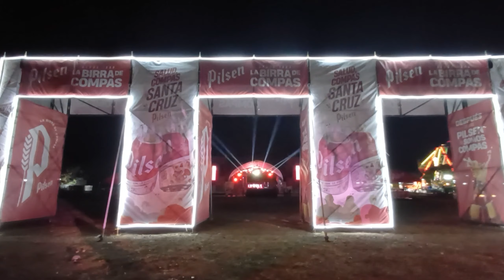🇨🇷 What to do | Fiestas Típicas Nacionales Santa Cruz | Guanacaste | Costa Rica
Points of Interest & Landmarks • Monuments & Statues.